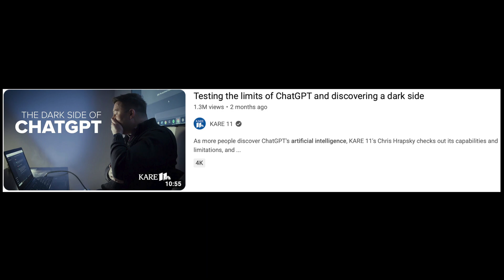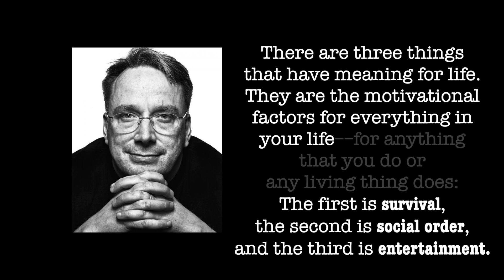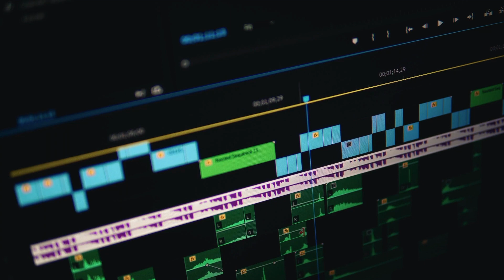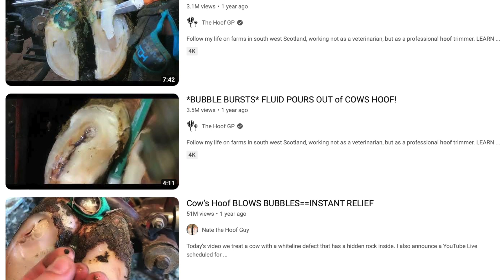Why You Should Be Happy If AI Replaces Your Job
Today's video is going to be more of a philosophical discussion on the AI and the human future. While we all become bothered by the prospects of unemployment, one of the most prominent figures in computer science offers a different take on what our future looks like.
In this video, we will discuss not the practical side of AI job replacement, but a sort of a thought experiment on how our near future will look like.